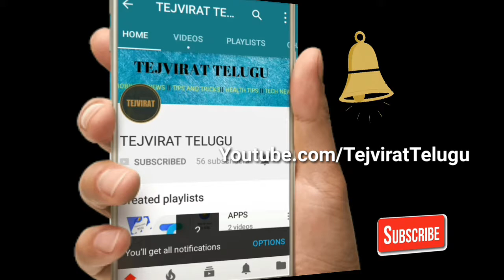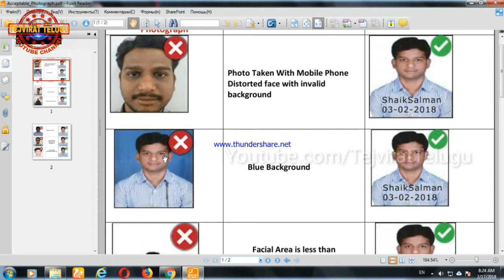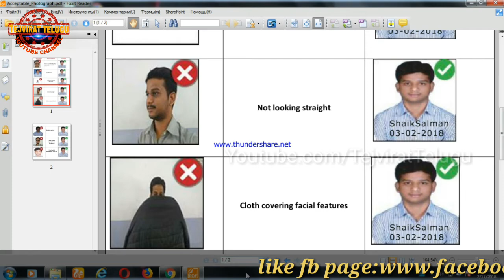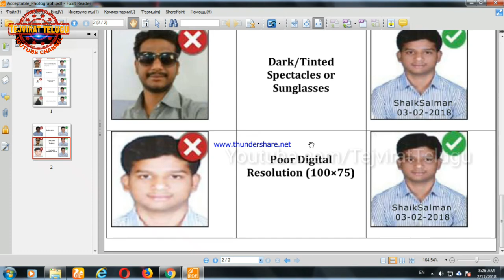HOW TO UPLOAD CORRECT PHOTO FOR ALP and GROUP D IN TELUGU || RRB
APPLY CORRECT PHOTO FOR GROUP D  or ALP
WHICH PHOTOS  ARE NOT ACCEPTED IN TELUGU.